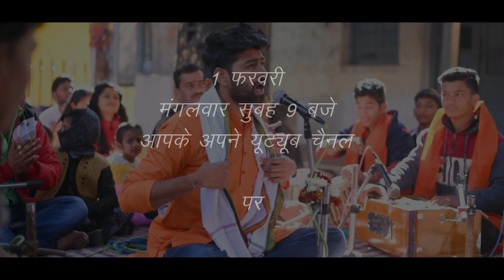Arji Sunte | Gram Gada Ke Hanumaan |Teaser |Ankit Pandey| Harsh Khare|Bageshwar Dham New Bhajan